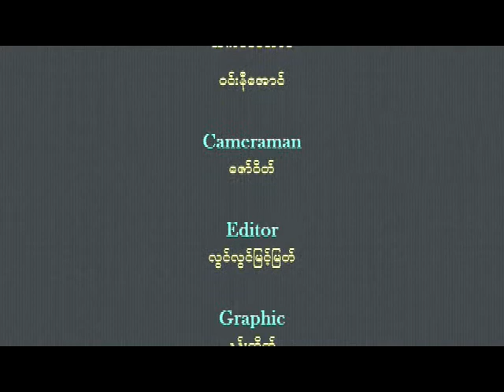EandCFor20-10-2014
ENTERTAINMENT & CELEBRITIES NEWS